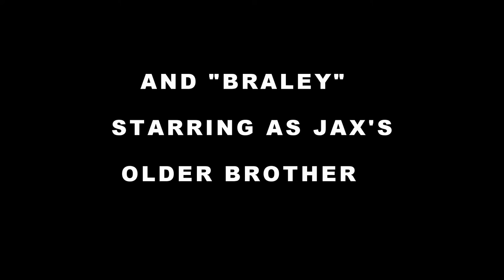Jax the Shetland Sheepdog and Mr. Jingles the Cat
Our Shetland Sheepdog puppy getting to meet Mr. Jingles our cat for the first time!